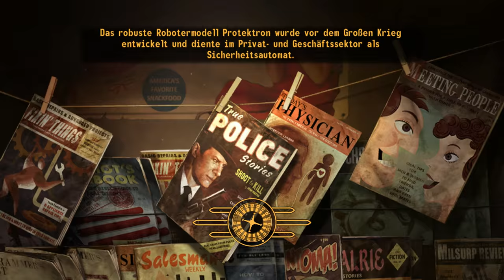FALLOUT NEW VEGAS [2K] #193 - Tränenvolk ► Let's Play Fallout New Vegas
● Fallout New Vegas Ultimate Edition #193 : Tränenvolk